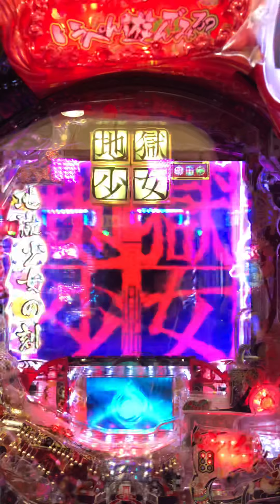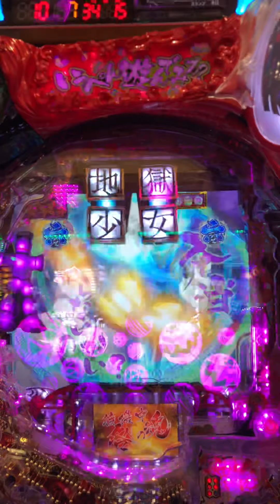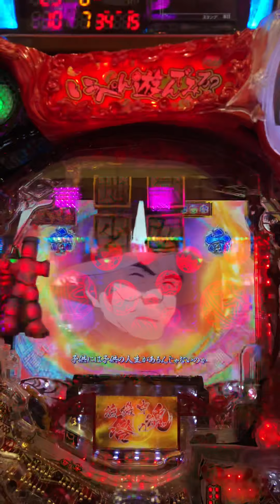地獄少女 宵伽